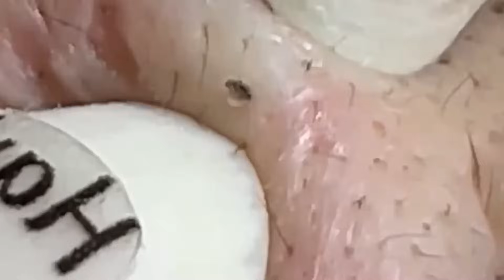𝐒𝐚𝐭𝐢𝐬𝐟𝐲𝐢𝐧𝐠 𝐑𝐞𝐥𝐚𝐱𝐢𝐧𝐠 𝐖𝐢𝐭𝐡 𝐒𝐩𝐚 #684